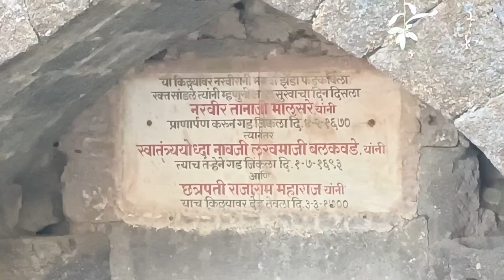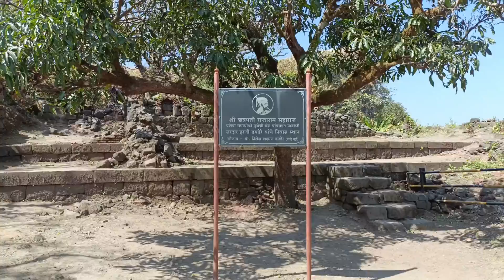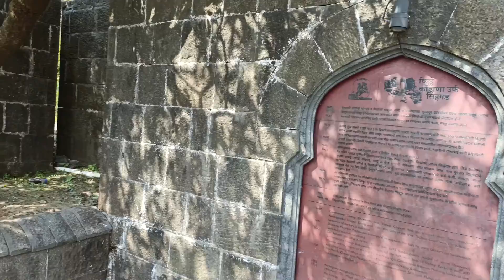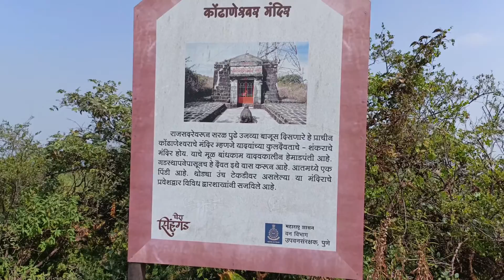Sinhagad Fort Pune || सिंहगड किला |हिन्दी Tanhaji तानाजी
Musician: @iksonmusic

Why is Sinhagad Fort important?
What is Sinhagad Fort?
Who won Sinhagad Fort?
Who lived in Sinhagad Fort?
Who is the king of Sinhagad?
What does Sinhagad mean?
Who fought the first Battle of Sinhagad?
Who killed Tanhaji?
How can I go to Sinhagad Fort from Pune?
How difficult is Sinhagad Fort Trek?
Can we go to Sinhagad Fort on scooty?
Can we take car to Sinhagad Fort?
Can we stay on Sinhagad Fort?
Which is the biggest fort in Maharashtra?
Which is the most beautiful fort in Maharashtra?
Which fort is best near Pune?

Vishal More (From - Pune, Maharashtra)